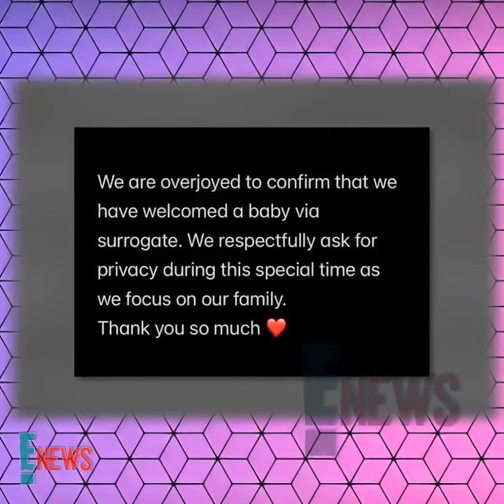Nick Jonas and Priyanka Chopra Welcome Their First Baby Via Surrogate | PEOPLE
Nick Jonas and Priyanka Chopra Jonas welcomed their first baby, a daughter, via surrogate on Saturday, Jan. 15.

"We are overjoyed to confirm that we have welcomed a baby via surrogate. We respectfully ask for privacy during this special time as we focus on our family," Chopra announced on Instagram Friday.